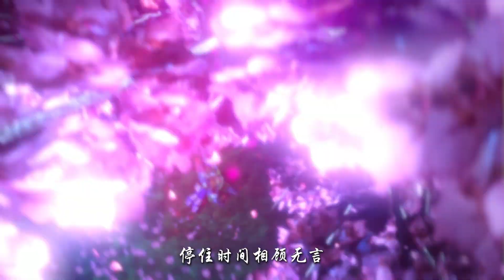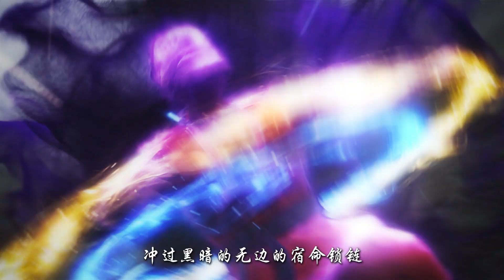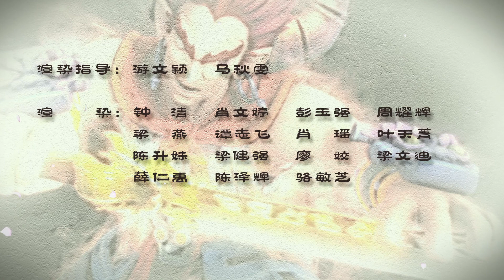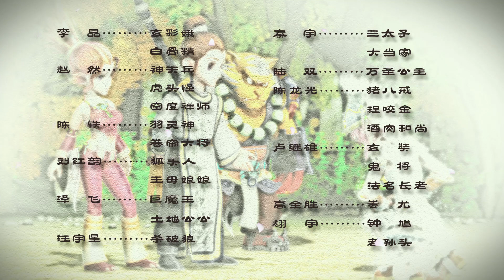【Official】梦幻西游 第1季 天命之路 第01集 Fantasy Westward Journey S1 EP01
Fantasy Westward Journey Season 1 Episode 01